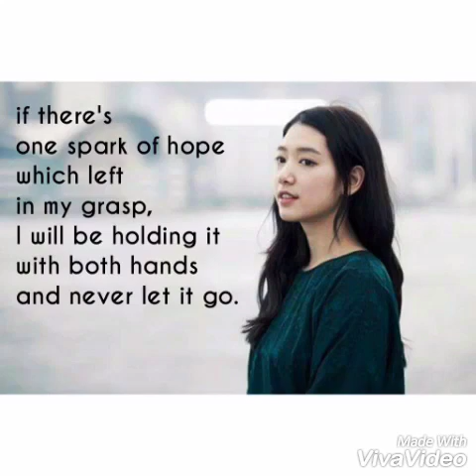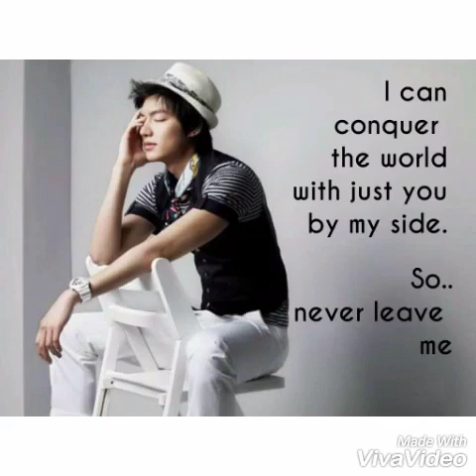Breaking The Casanova's Love [Trailer]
ANNYONG-HASEYO!! MinShin Fangirl here ✌✌
Imaginary character and scenes only ..
You can follow me on watty @KIDOTTA

Breaking The Casanova's Love OST